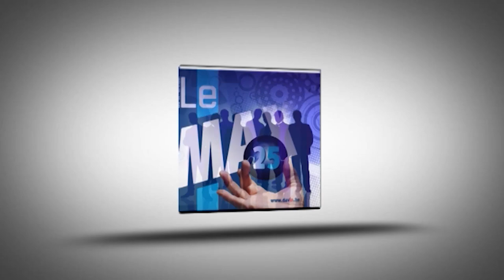Christian Kinot présente l'hôtel-restaurant "L'Auberge"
Séjournez dans cet hôtel de Spa en Belgique, profitez d'un grand nombre d'équipements et savourez la délicieuse cuisine française du restaurant sur place.Le BEST WESTERN Hotel Restaurant L'Auberge est idéalement situé au centre de Spa, près du plus ancien casino d'Europe. Il permet également d'accéder facilement aux célèbres sources minérales et eaux médicinales de Spa, ainsi qu'au circuit automobile du Grand Prix de Spa Francorchamps.Cet hôtel moderne allie charme, sophistication et confort avec tous les équipements indispensables pour agrémenter votre séjour. Les clients peuvent également savourer un petit déjeuner buffet gratuit chaque matin.Venez faire la connaissance du personnel amical et compétent du BEST WESTERN Hotel Restaurant L'Auberge. Réservez dès maintenant votre chambre en ligne ! Passez un excellent séjour.